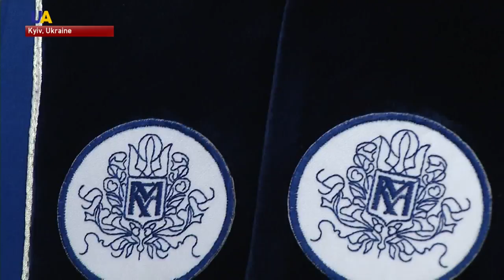Initiation Ceremony in the Kyiv-Mohyla Academy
In Ukraine, September 1st is known as the Day of Knowledge and it's also back to school for hundreds of thousands of students around the country.